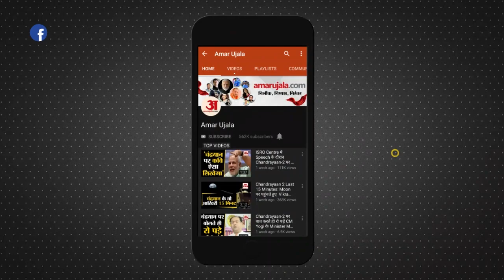MP Elections 2023: MP में कांग्रेस को 'इंडिया' से खतरा!अपने ही बने गए बागी, कैसे जीतेंगे बाजी?